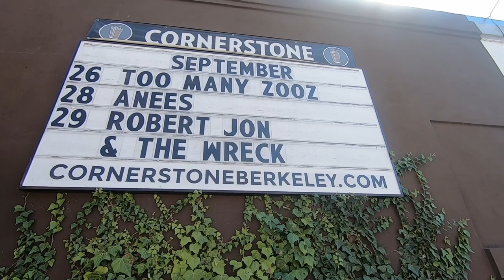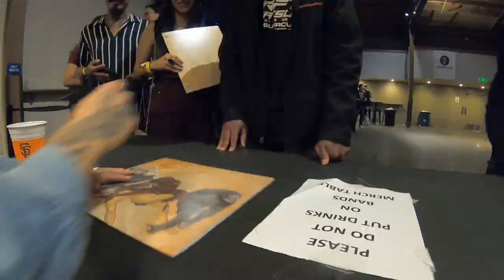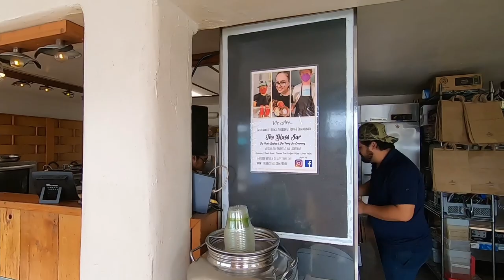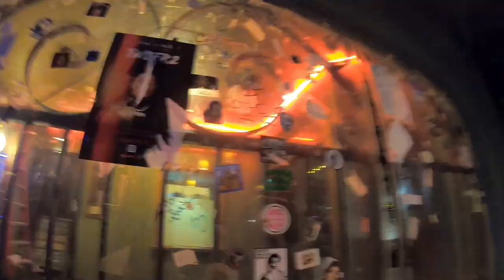TOO MANY ZOOZ IN BERKLEE/SANTA CRUZ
WE ARE CURRENTLY ON TOUR RIGHT NOW IN THE USA AND MEXICO !